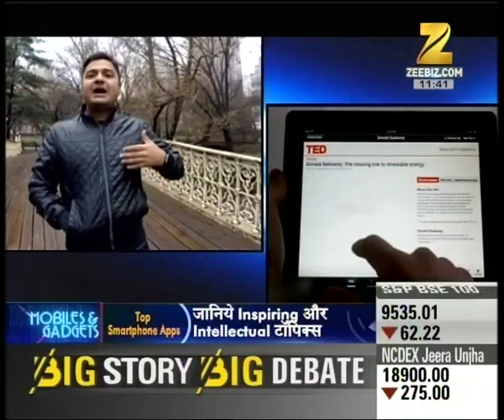Mobile and Gadgets : Top smartphones apps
Reports on the Top smartphones apps in Mobile and Gadgets show. Watch this special segment and get to know more here.